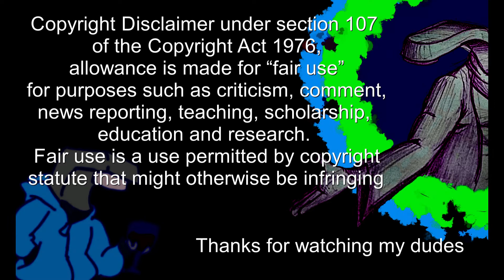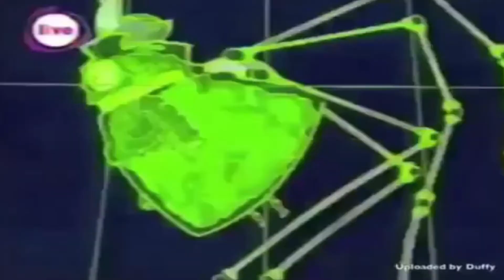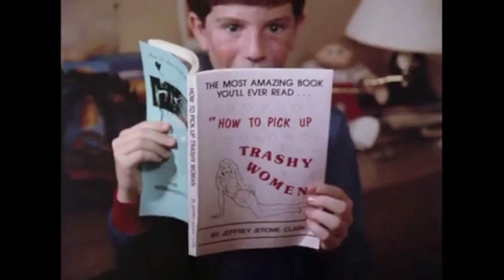Jarring Cases of Tonal Shift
Ready for a ramble about random Ramblings?